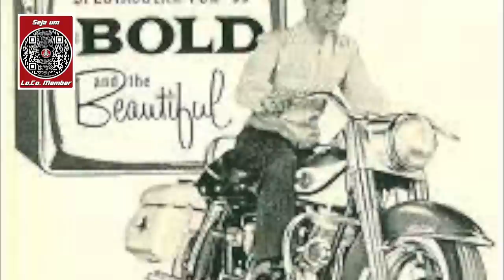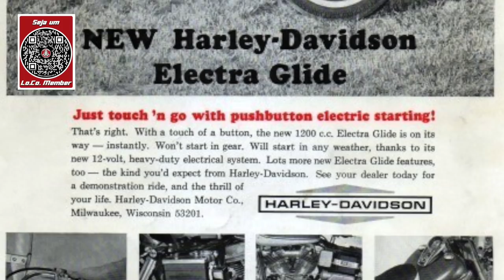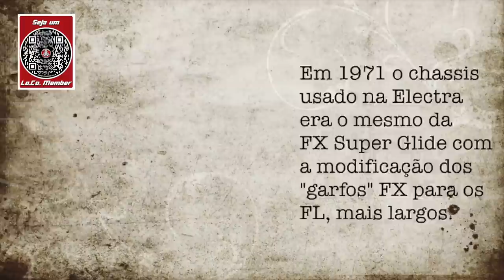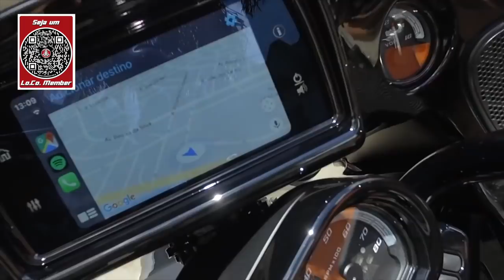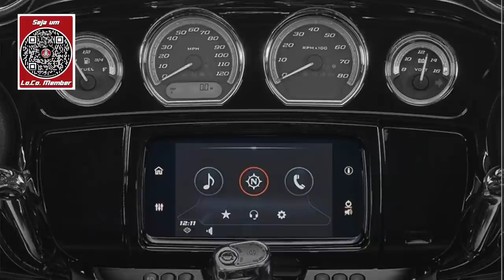Touring Motorcycle - Escolha certo a sua Touring Harley-Davidson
Mais um episódio do Guia "quase" completo para compra da sua Harley-Davidson ou upgrade.
Neste vídeo apresentamos a linha Touring da Harley-Davidson com os modelos Road King, Street Glide, Road Glide e Ultra Limited.
Um pouco da história da Harley-Davidson e direto pra linha.
Quando for escolher a sua moto asssista aos vídeos do Los Condes. Principalmente se o modelo que vc curte é Custom.